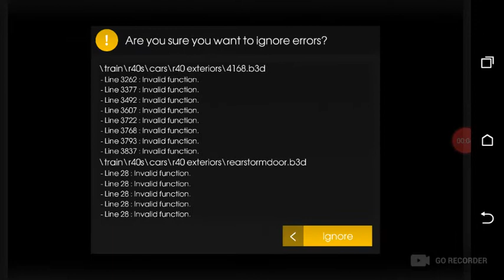R40 Slant Pre Goh Test On the A Line (Read Desc)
Shout Out to their owners